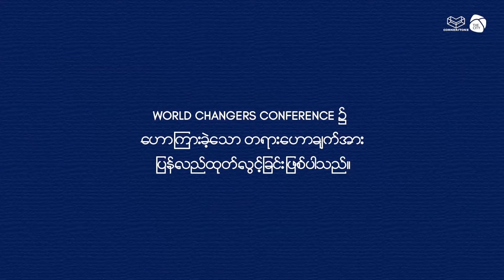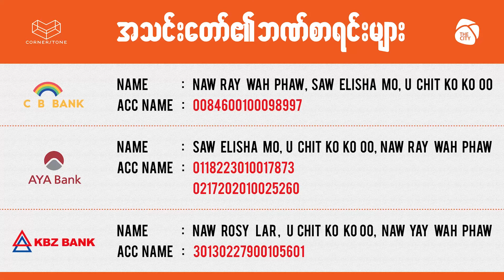"Facing The Giant" (Part 2) Sermon by Ps Saw ThihaSunday Online Campus (23 Aug 2020)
"Facing The Giant" (Part 2) Sermon by Ps Saw Thiha
Sunday Online Campus (23 Aug 2020)